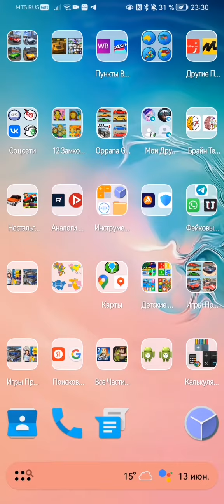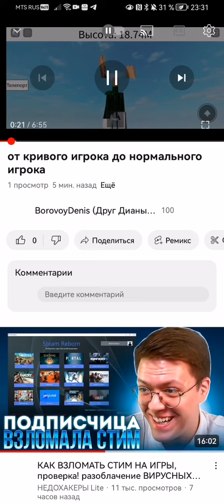Моё последнее видео с моим кринжовым голосом